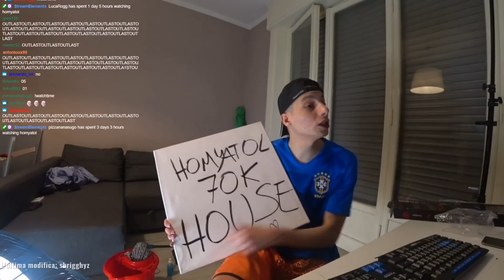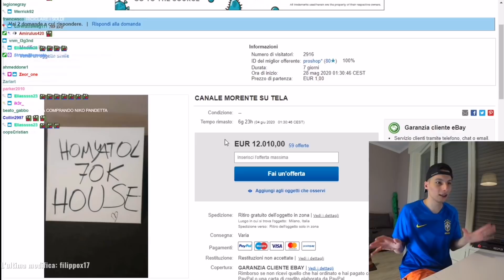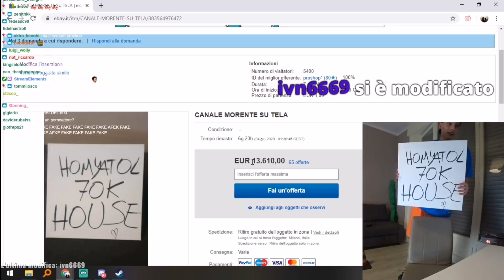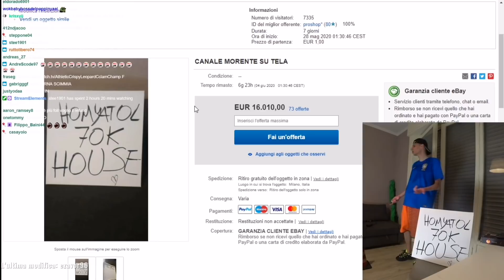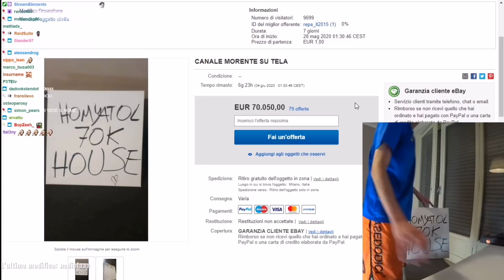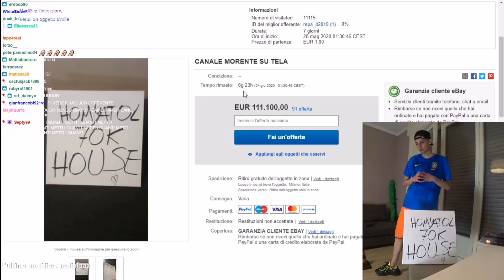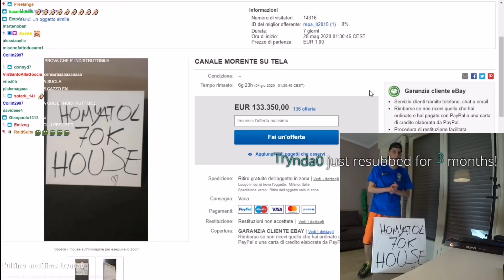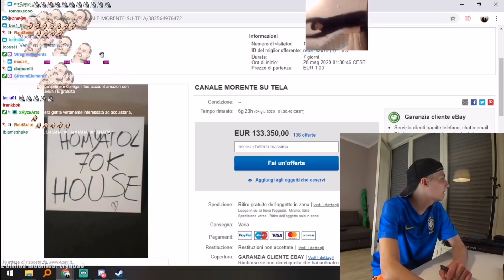HOMYATOL VENDE ALL'ASTA IL SUO QUADRO PER ???€! 💸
Homyatol mette in all'asta su Ebay il suo quadro con base 1€, ma poi si degenera..